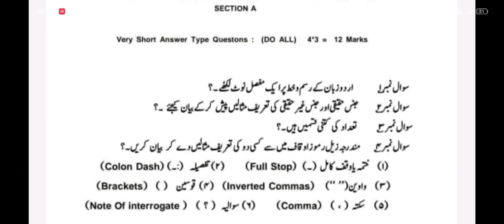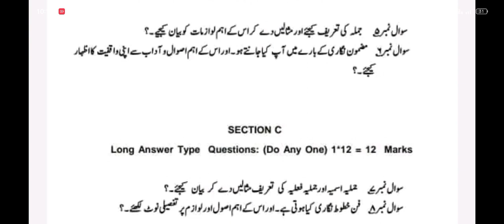Urdu Mil Guess paper 3rd semester Kashmir University 2022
This video contains guess Paper of urdu mil 3rd semester Kashmir University 2022